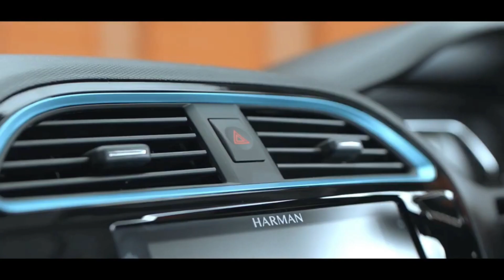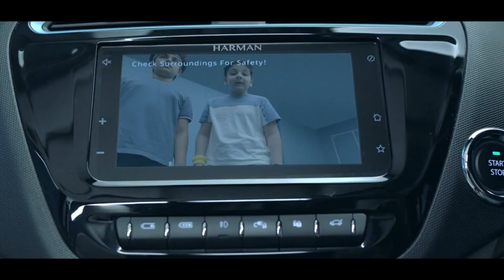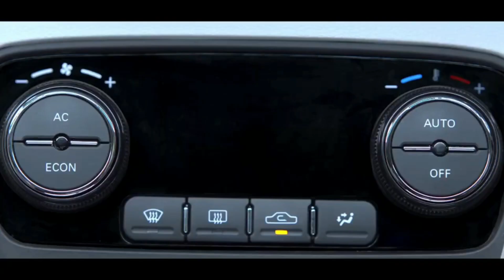Tata Tiago EV with 315 Km Range in a Single Charge - Best affordable cheapest EV in India - Reasons?